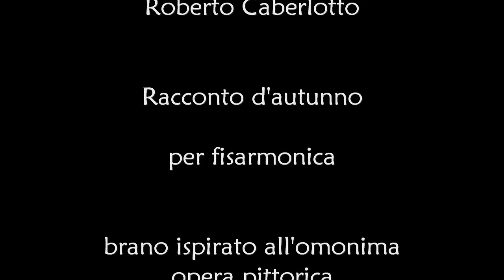Roberto Caberlotto - Racconto d'autunno, per fisarmonica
Brano ispirato all'omonima opera pittorica dell'immenso artista Gastone Biggi
Roberto Caberlotto, fisarmonica (registrazione dal vivo: Trento, Sala della Filarmonica)
Fotografie di Fabrizia Dalpiaz